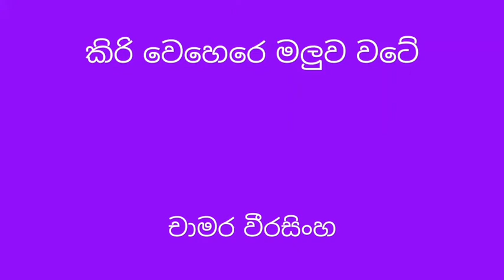Kiri wehere maluwa wate - Chamara Weerasinghe